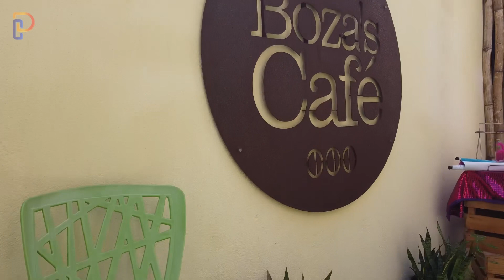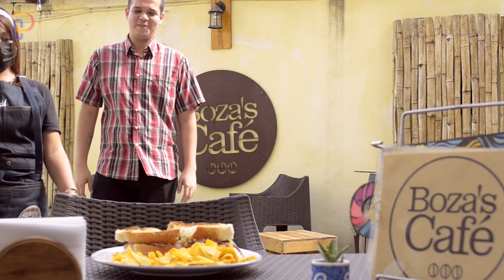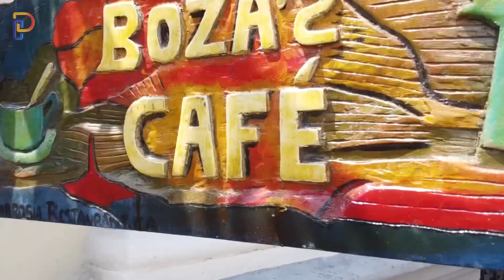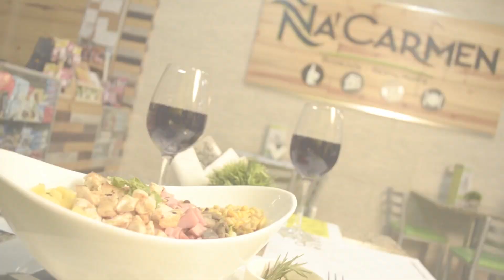Las artes y buena comida | Boza’s Café 017